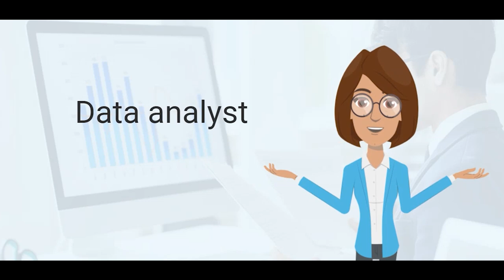Career paths related to Statistics - Decision for Future | Community Project | UOC